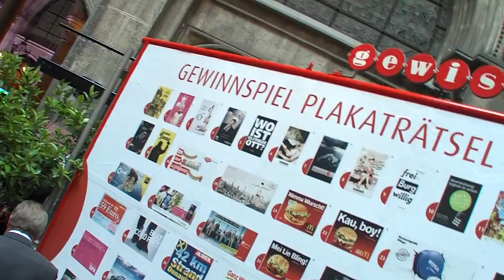28. Gewista Plakatparty - 30.05.2011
leadersnet.at im Interview mit Karl Javurek (Gewista), Heinz Stiastny (ÖBB Postbus), Peter Drobil (UniCredit Bank Austria), Edi Finger jr., Paul Schauer (OmniMedia), Hans-Jörg Hosp (Gewista), Josef Wieser (Aviatax)